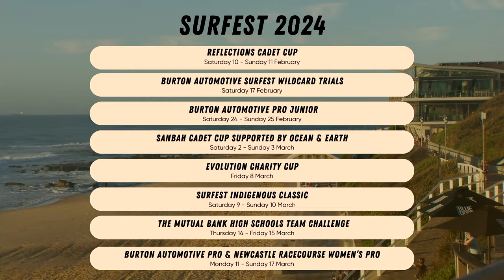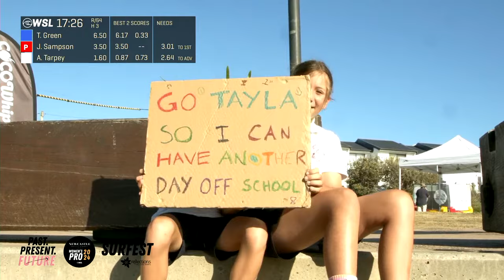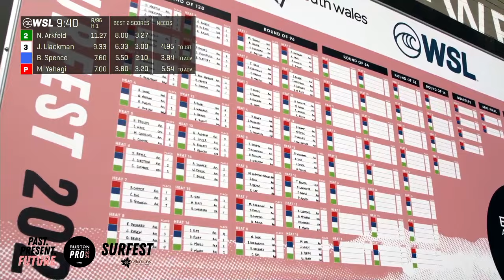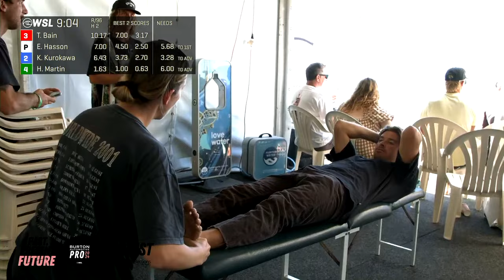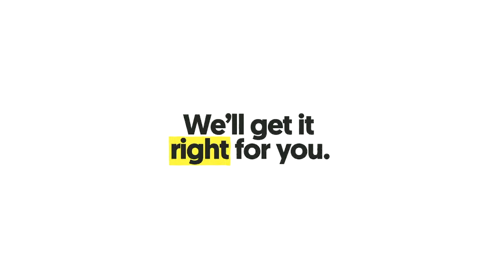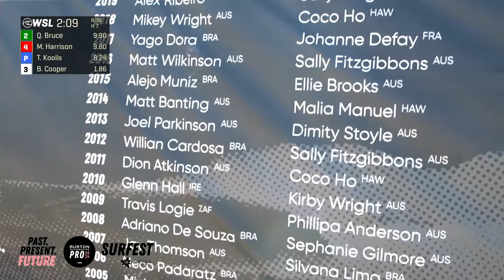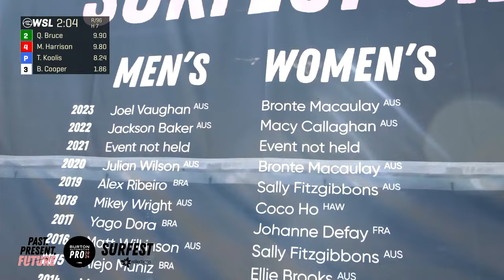Surfest 2024 - Day 2 of the Burton Automotive & Newcastle Racecourse Women's Pro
Watch all the action LIVE at the World Surf League (WSL) Qualifying Series (QS) 5000
in Newcastle, Australia. Surfest is the final event of the 2023/2024 Australia/Oceania and Asia region QS season, deciding their 2024 Challenger Series Surfers.